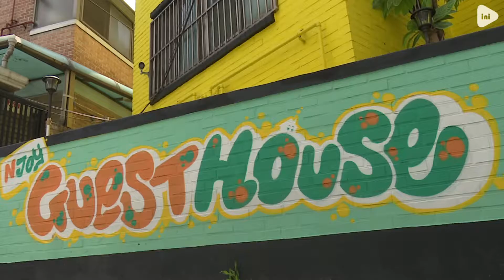N Joy Guesthouse